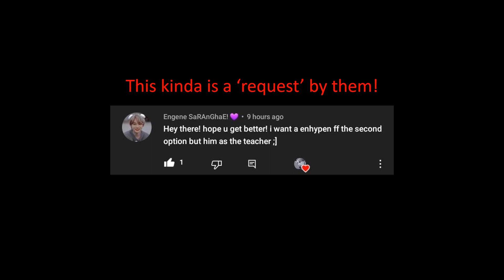[yang jungwon] kissing you in front of your class just because he is jealous- him as your professor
so basically this is a birthday special for our leader. i am not able to make the videos now because i have to now study double uz my exams are offline and school is also now offline.
i will try my best to update whenever i get time!

i  am sorry i really wanna write a letter for jungwon, but i cannot due to time constraints, i am so sorry.
happy birthday our strong and best leader.
i love you and really don't worry we engenes are always with you. it's totally okay to make a mistake, we will help you. We will be there for you always. by your side.

talk to me and become friendss!
@/ 3am.folder